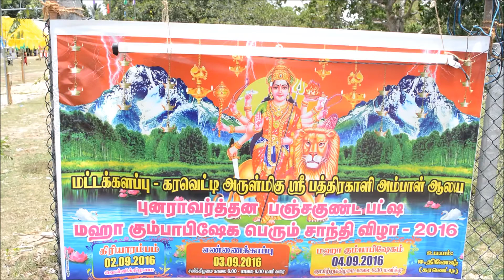Karaveddy கரவெட்டி பத்திரகாளி கும்பாபிஷேகம் 2016 Battinews.com